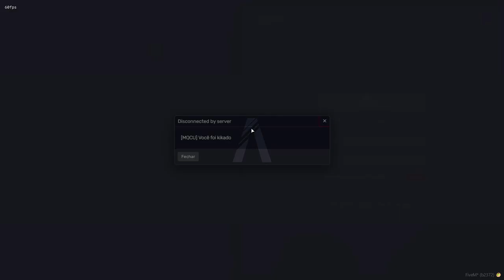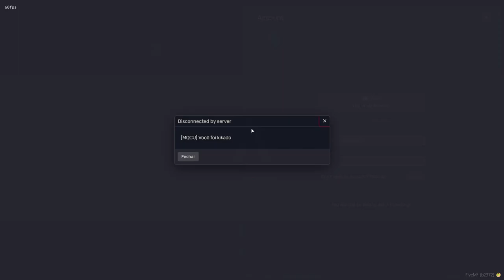hack brasil denovo